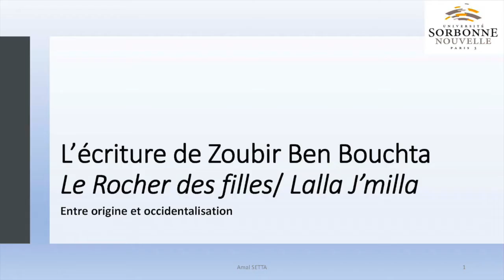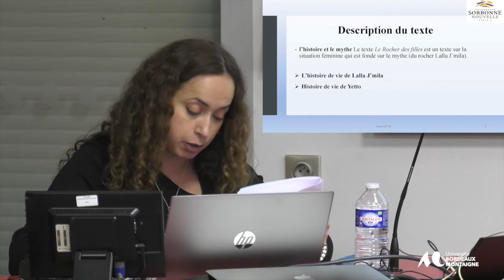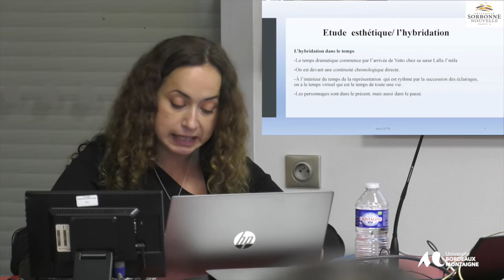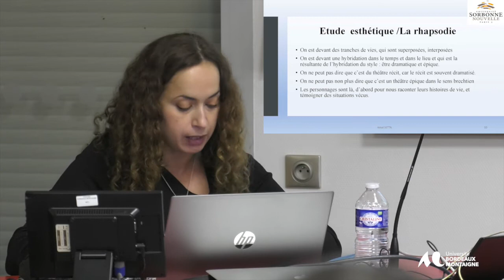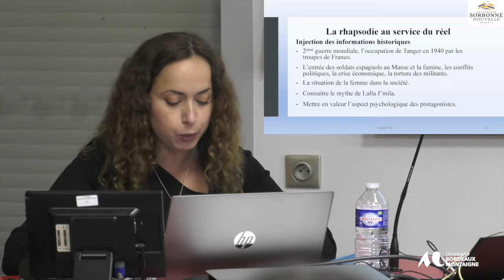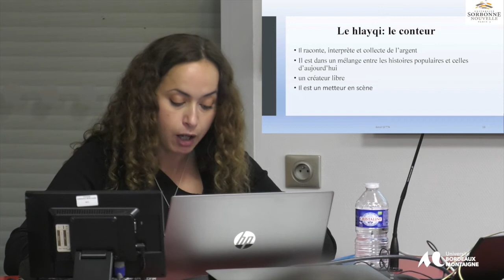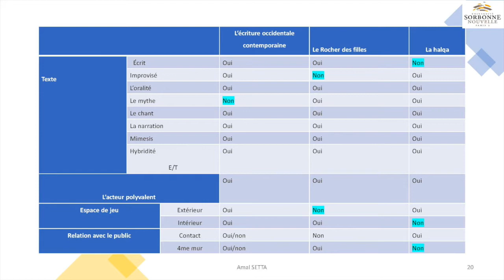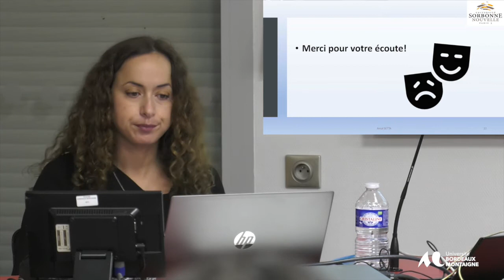Scènes Arabes - 3eme édition - 15 et 16 Novembre 2021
Conférence de Amal Setta
Transformations et mutations dans les arts du spectacle arabes